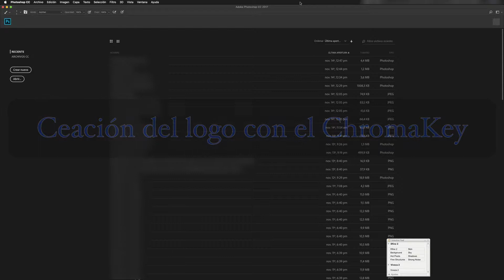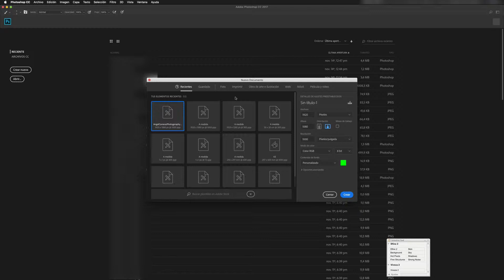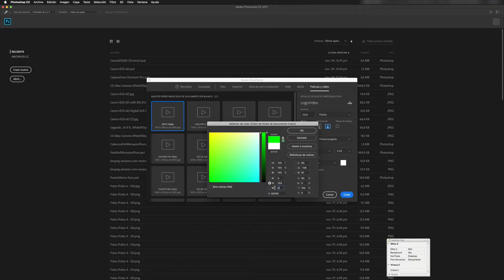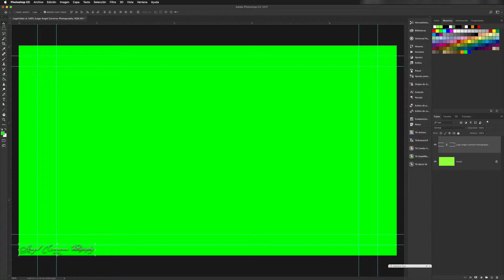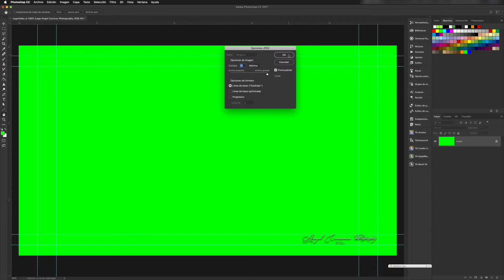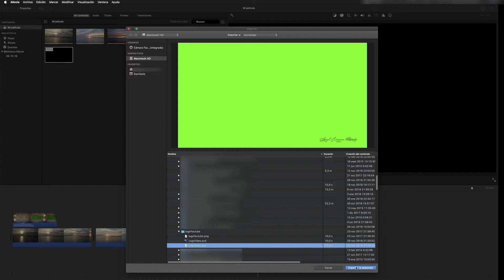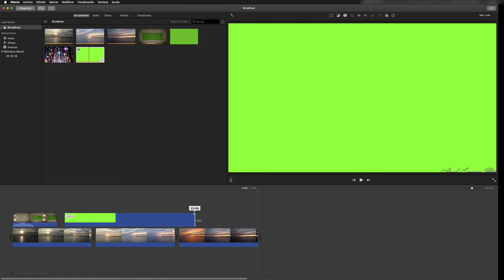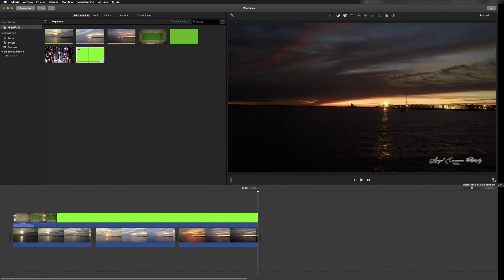Como crear tu logo en chromakey y ponerlo en un video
En este video tutorial, he querido hacer un proyecto que a todos seguro os gustará, crear un logo con un fondo chroma key, y luego insertarlo en un video y ver que funciona y que nos puede servir para firmar nuestros videos, crear intros, menús, y un sin fín de posibilidades según lo necesitemos y creemos con nuestra imaginación.

En este tutorial, utilizaremos el conocido programa de edición de imágenes Adobe Photoshop, y como editor de video, el iMovie de Apple, ya que utilizo Mac para los tutoriales.

Angel Carreras.